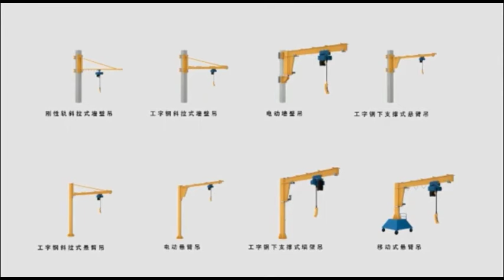Jib Crane Installation: Wall Mounted Jib Crane, Floor Mounted Jib Cranes & Portable Jib Cranes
All types of jib cranes are available from Yuantai Crane. Customized jib cranes are available at good price.

**Wall mounted jib crane:**

Features:
- Mounted on a wall or column
- Can rotate up to 180 degrees
- Typically designed for lighter loads

Applications:
- Ideal for workstations that require frequent lifting and moving of materials
- Commonly used in manufacturing, assembly, and maintenance operations

Installation:
- Requires a sturdy wall or column to mount the crane
- Can be installed in areas with limited floor space

Features:
- Mounted on a freestanding column or pillar
- Can rotate up to 360 degrees
- Can handle heavier loads than wall mounted jib cranes

Applications:
- Ideal for areas where there is no existing structure to mount a crane
- Commonly used in loading docks, warehouses, and outdoor applications

Installation:
- Requires a concrete foundation to support the column
- Can be installed in areas with ample floor space

Features:
- Mounted on a wheeled base for easy mobility

Applications:
- Ideal for temporary or remote work sites
- Commonly used in construction, shipyards, and maintenance operations

Installation:
- Does not require a permanent installation
- Can be easily moved from one location to another as needed

I hope this introduction helps! Let me know if you have any further questions.